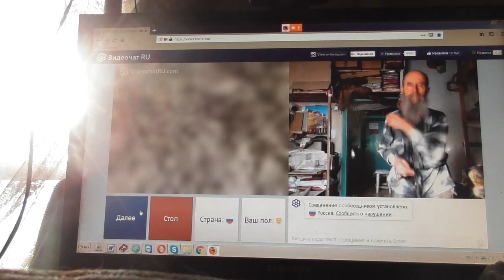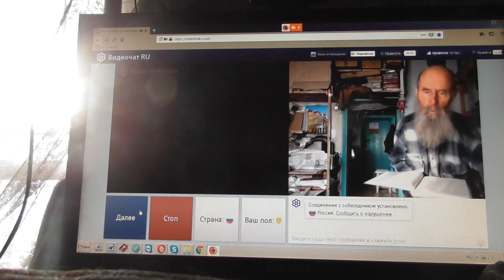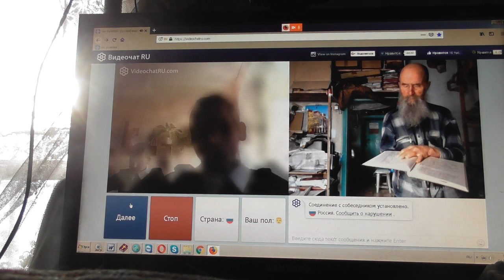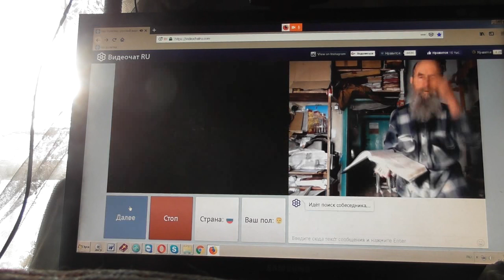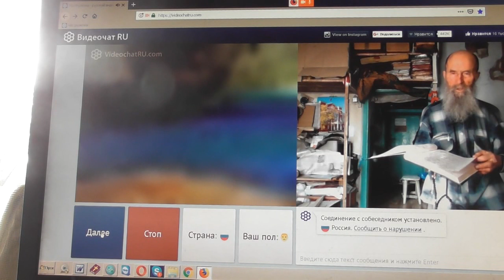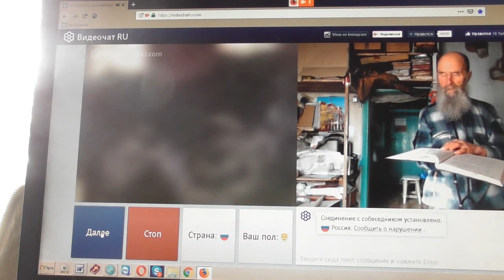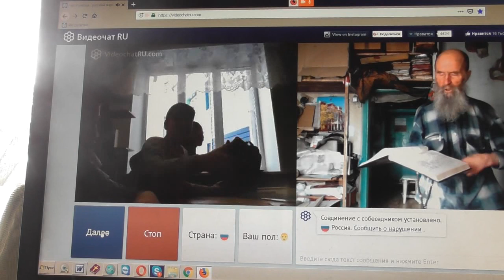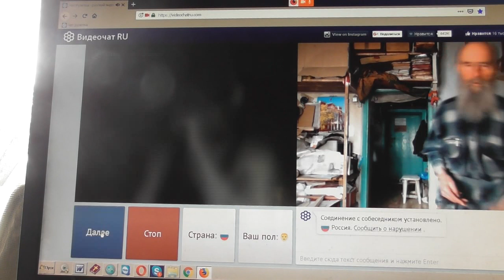№86. Мих. 7:4 Лучший из них, как терн, и …хуже колючей изгороди, Март. 2019